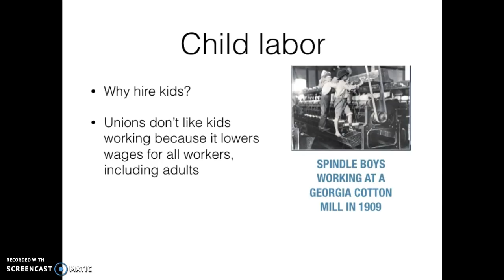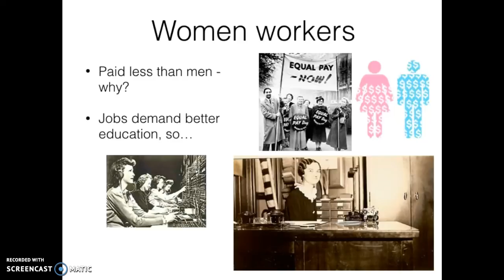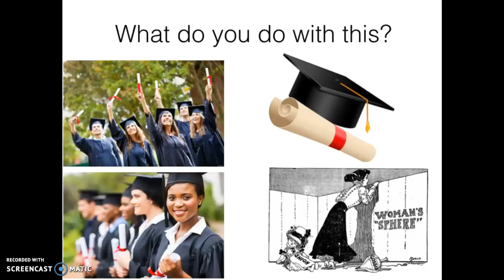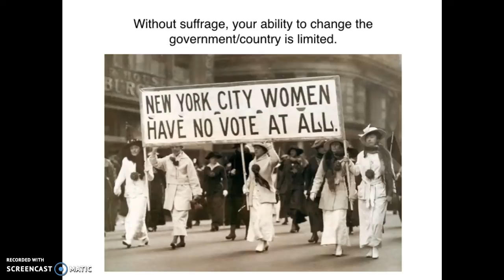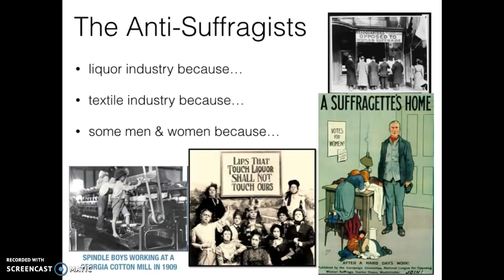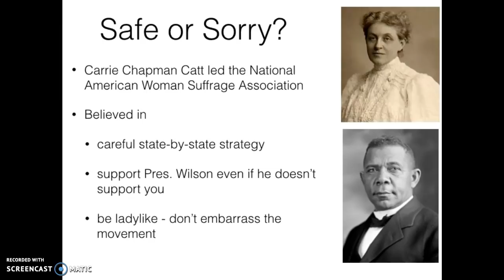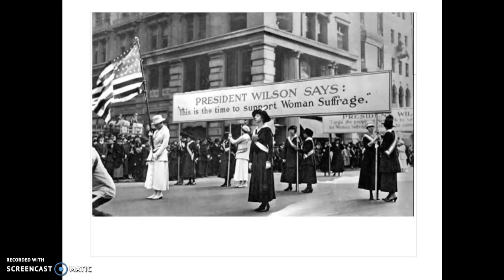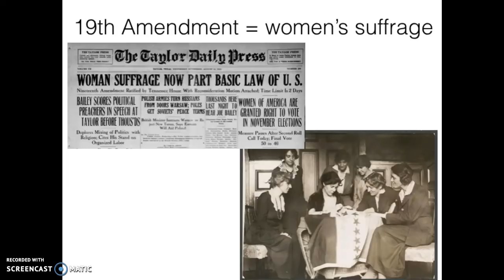Lecture 11.4 Progress for Women